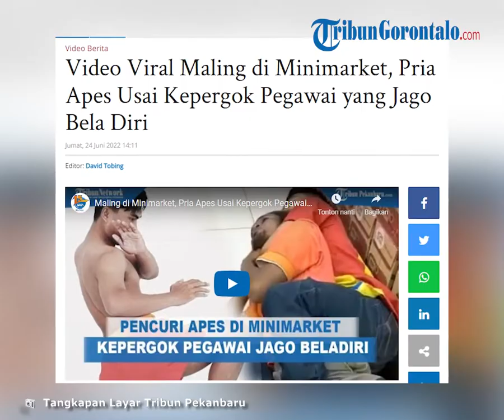Viral Video Karyawan Minimarket yang Jago Beladiri Lumpuhkan Maling, Pelaku Terlihat Tak Berdaya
TRIBUN-VIDEO.COM - Sebuah video memperlihatkan seorang karyawan minimarket
melumpuhkan seorang maling yang melawan saat ditangkap.

Peristiwa tersebut tepatnya terjadi di daerah Siantan, Pontianak Utara

Diketahui karyawan minimarket tersebut bernama Faisal yang merupakan atlet bela diri Sambo Kalimantan Barat.

Video tersebut diunggah oleh akun Instagram @tkp_pontianak2018 pada Kamis (23/6/2022) menjadi viral.

Karyawan bernama Faisal yang juga seorang atlet bela diri berhasil melimpuhkan pelaku dengan keahliannya.

Pegawai dengan seragam kerjanya tengah mengunci pencuri yang mencoba melawan itu sambil terbaring di lantai tak berkutik.

Sang pencuri yang terlihat tak bisa bergerak itu bahkan sampai bersumpah bahwa ia tak mencuri dan tak akan melarikan diri.

Diketahui aksi pencurian yang dilakukannya sudah sering kali terekam oleh kamera CCTV hingga membuat kerugian jutaan rupiah.

"Demi Allah aku, dek. Ya Allah, iyelah! jangan kau cekik aku," ujar sang pencuri berharap dilepas.

Unggahan tersebut lantas menuai banyak komentar yang kagum dengan aksi yang dilakukan pegawai minimarket itu.

Artikel ini telah tayang di TribunPekanbaru.com dengan judul Video Viral Maling di Minimarket, Pria Apes Usai Kepergok Pegawai yang Jago Bela Diri,